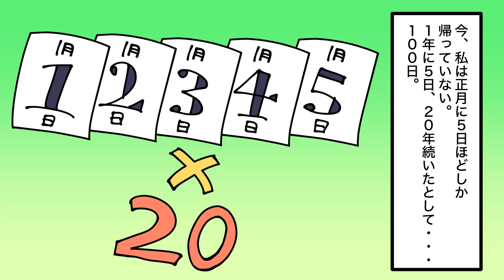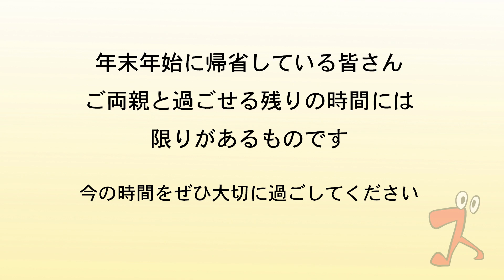【実録】年に数日の帰省。計算すると実質あと100日しかない？親と過ごせる残り時間【マンガ動画】